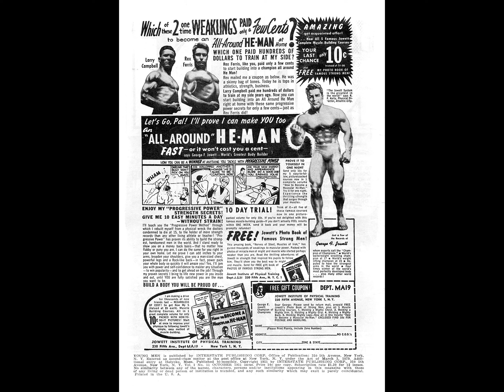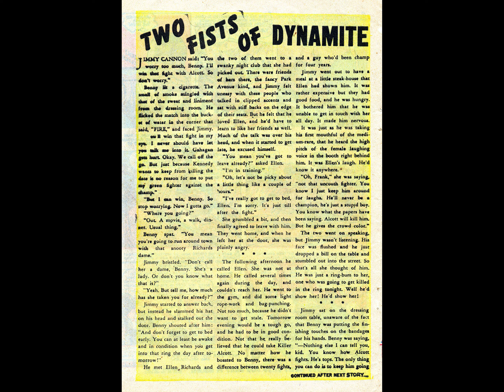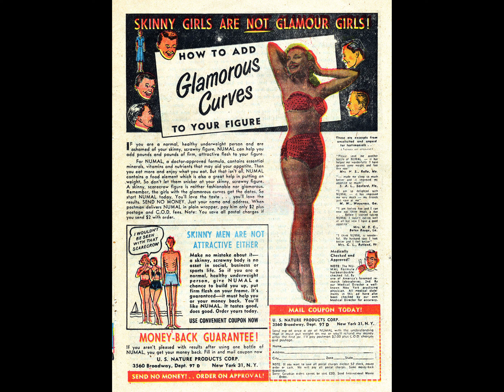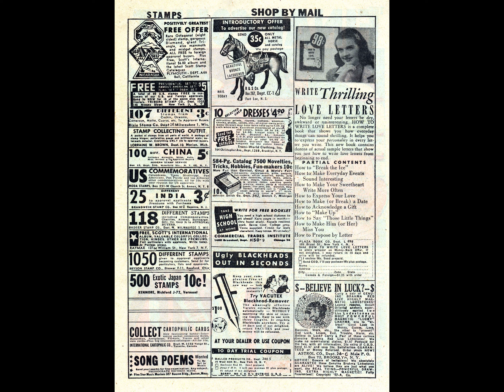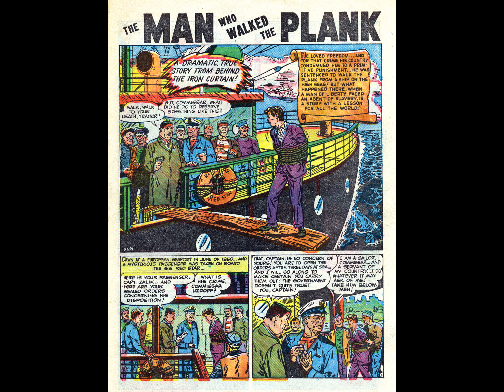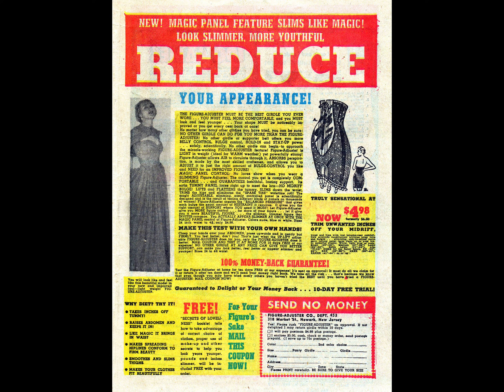Young Men 011 comic book